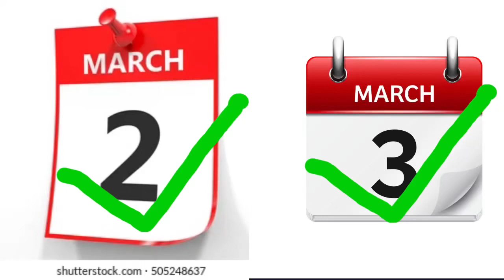im now Non-Anti March 2 And 3